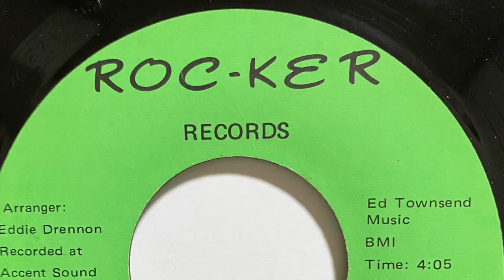FRANKIE & THE SPINDLES 'FOR YOUR LOVE' 1972